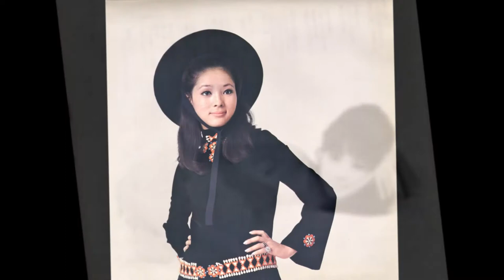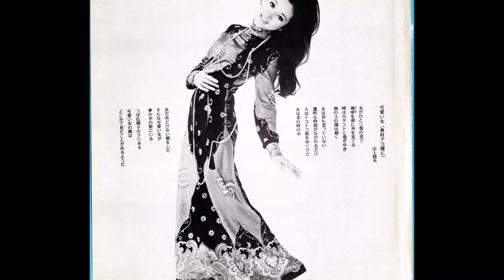奥村チヨ 恋泥棒'95 SELFCOVERS'95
奥村チヨ 恋泥棒'95
SELFCOVERS'95